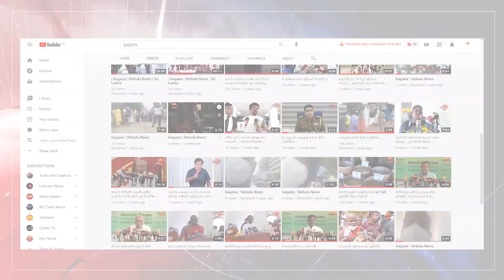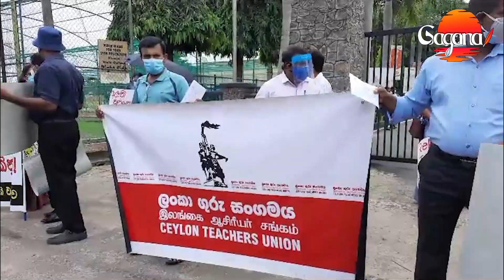ආණ්ඩුවට ගෙදර යන්න වැඩි කාලයක් නැහැ....